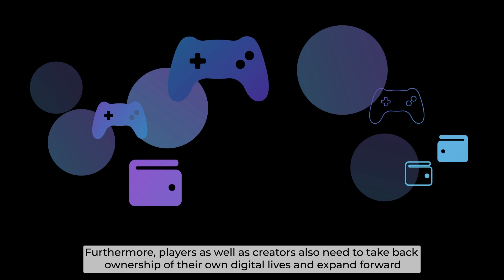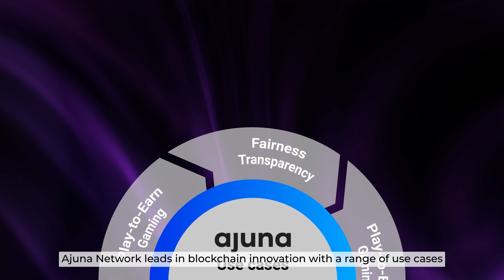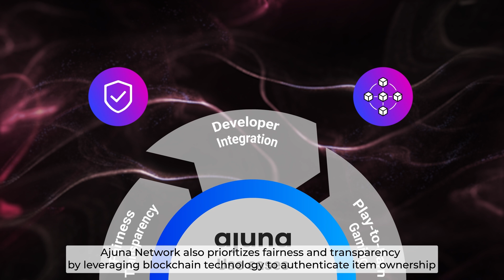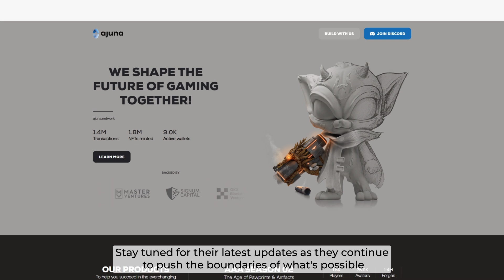What Is Ajuna Network? All Things About The Gaming Parachain on Polkadot | The Brains Ep.26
In today's episode, we will learn in-depth about Ajuna Network, a parachain empowering the GameFi landscape on the Polkadot ecosystem.

The Ajuna Network operates on a Polkadot parachain and is a productive enterprise solution. It will be suitable for deploying games for full-scale commercial release and is fueled by the AJUN token. Games launching on Ajuna Network have already been successfully tested on Bajun Network and are ready to scale. Depending on the quality and knowledge of the teams behind the project, there may also be fast lanes to Ajuna.

The goal for any major game should be to eventually launch on the Ajuna Network - a production environment suitable for enterprise use with greater marketing reach and stable scalability. Let's learn more about this gaming parachain on Polkadot through our educational video below:
Polkadot Insider is a channel that updates news, data analytics - real-time data, and project research to support retail investors’ views when investing in the Polkadot and Kusama ecosystem. Let's get in touch with us:

• Link3: link3.to/polkadot_insider